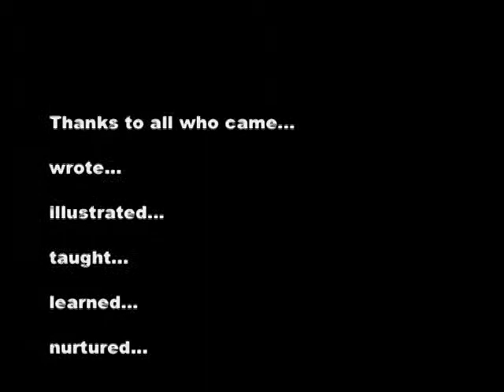Pacific NW Children's Book Conference 2008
9th annual Pacific NW Children's Book Conference for writers and illustrators of children's books.